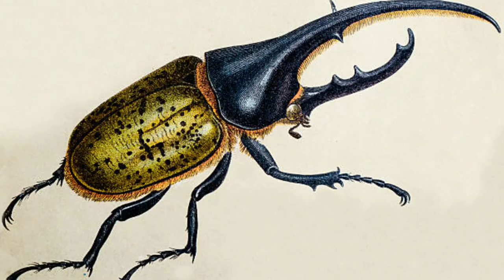Los 10 ANIMALES Más FUERTES De La NATURALEZA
Hola! Bienvenido al canal MEJORES TOP 10, en el video de hoy te presentamos: Los 10 ANIMALES Más FUERTES De La NATURALEZA!!. ¿Alguna vez has escuchado hablar de la AGUILA ARPÍA o del TIBURÓN BLANCO? Pues estos serán algunos de los animales más fuertes que podrás conocer en este video, así que quédate hasta el final del video para que puedas conocer Los 10 ANIMALES Más FUERTES De La NATURALEZA.

En este canal encontraras los MEJORES TOP 10. Además que vamos a estar subiendo video constantemente.